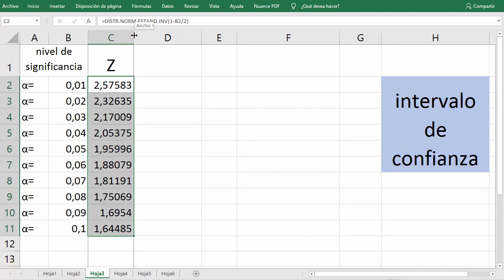Valor de z estadistica en excel para alfa = ... - valores z para intervalo de confianza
Valor de z estadistica para intervalos de confianza
valores z para intervalo de confianza
cual es el valor de z
valor z distribucion normal
z para un nivel de significancia de